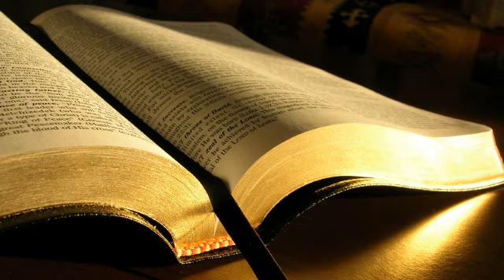Petrică Dumitru # Matei 6.1-34, Cea mai lungă predică # 12.08.2015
Zidire, seara
Citire, Matei 6:1-34, Cea mai lungă predică, mesaj transmis prin Petrică Dumitru
miercuri, 12 august 2015
Matei 6:1 Luați seama să nu vă îndepliniți neprihănirea voastră înaintea oamenilor, ca să fiți văzuți de ei; altminteri, nu veți avea răsplată de la Tatăl vostru care este în ceruri.  6:2 Tu, dar, când faci milostenie, nu suna cu trâmbița înaintea ta, cum fac fățarnicii, în sinagogi și în ulițe, pentru ca să fie slăviți de oameni. Adevărat vă spun că și-au luat răsplata.  6:3 Ci tu, când faci milostenie, să nu știe stânga ta ce face dreapta,  6:4 pentru ca milostenia ta să fie făcută în ascuns; și Tatăl tău, care vede în ascuns, îți va răsplăti.  6:5 Când vă rugați, să nu fiți ca fățarnicii, cărora le place să se roage stând în picioare în sinagogi și la colțurile ulițelor, pentru ca să fie văzuți de oameni. Adevărat vă spun că și-au luat răsplata.  6:6 Ci tu, când te rogi, intră în odăița ta, încuie-ți ușa și roagă-te Tatălui tău, care este în ascuns; și Tatăl tău, care vede în ascuns, îți va răsplăti.  6:7 Când vă rugați, să nu bolborosiți aceleași vorbe, ca păgânii, cărora li se pare că, dacă spun o mulțime de vorbe, vor fi ascultați.  6:8 Să nu vă asemănați cu ei; căci Tatăl vostru știe de ce aveți trebuință, mai înainte ca să-I cereți voi.  6:9 Iată, dar, cum trebuie să vă rugați: „Tatăl nostru care ești în ceruri! Sfințească-se Numele Tău;  6:10 vie Împărăția Ta; facă-se voia Ta, precum în cer și pe pământ.  6:11 Pâinea noastră cea de toate zilele dă-ne-o nouă astăzi;  6:12 și ne iartă nouă greșelile noastre, precum și noi iertăm greșiților noștri;  6:13 și nu ne duce în ispită, ci izbăvește-ne de cel rău. Căci a Ta este Împărăția și puterea și slava în veci. Amin!”  6:14 Dacă iertați oamenilor greșelile lor, și Tatăl vostru cel ceresc vă va ierta greșelile voastre.  6:15 Dar dacă nu iertați oamenilor greșelile lor, nici Tatăl vostru nu vă va ierta greșelile voastre.  6:16 Când postiți, să nu vă luați o înfățișare posomorâtă, ca fățarnicii, care își sluțesc fețele, ca să se arate oamenilor că postesc. Adevărat vă spun că și-au luat răsplata.  6:17 Ci tu, când postești, unge-ți capul și spală-ți fața,  6:18 ca să te arăți că postești nu oamenilor, ci Tatălui tău, care este în ascuns; și Tatăl tău, care vede în ascuns, îți va răsplăti.  6:19 Nu vă strângeți comori pe pământ, unde le mănâncă moliile și rugina și unde le sapă și le fură hoții;  6:20 ci strângeți-vă comori în cer, unde nu le mănâncă moliile și rugina și unde hoții nu le sapă, nici nu le fură.  6:21 Pentru că unde este comoara voastră, acolo va fi și inima voastră.  6:22 Ochiul este lumina trupului. Dacă ochiul tău este sănătos, tot trupul tău va fi plin de lumină;  6:23 dar dacă ochiul tău este rău, tot trupul tău va fi plin de întuneric. Așa că, dacă lumina care este în tine este întuneric, cât de mare trebuie să fie întunericul acesta!  6:24 Nimeni nu poate sluji la doi stăpâni. Căci sau va urî pe unul și va iubi pe celălalt; sau va ține la unul și va nesocoti pe celălalt; nu puteți sluji lui Dumnezeu și lui Mamona.  6:25 De aceea vă spun: nu vă îngrijorați de viața voastră, gândindu-vă ce veți mânca sau ce veți bea; nici de trupul vostru, gândindu-vă cu ce vă veți îmbrăca. Oare nu este viața mai mult decât hrana, și trupul mai mult decât îmbrăcămintea?  6:26 Uitați-vă la păsările cerului: ele nici nu seamănă, nici nu seceră și nici nu strâng nimic în grânare; și totuși Tatăl vostru cel ceresc le hrănește. Oare nu sunteți voi cu mult mai de preț decât ele?  6:27 Și apoi, cine dintre voi, chiar îngrijorându-se, poate să adauge măcar un cot la înălțimea lui?  6:28 Și de ce vă îngrijorați de îmbrăcăminte? Uitați-vă cu băgare de seamă cum cresc crinii de pe câmp: ei nici nu torc, nici nu țes;  6:29 totuși vă spun că nici chiar Solomon, în toată slava lui, nu s-a îmbrăcat ca unul din ei.  6:30 Așa că, dacă astfel îmbracă Dumnezeu iarba de pe câmp, care astăzi este, dar mâine va fi aruncată în cuptor, nu vă va îmbrăca El cu mult mai mult pe voi, puțin credincioșilor?  6:31 Nu vă îngrijorați, dar, zicând: „Ce vom mânca?” sau: „Ce vom bea?” sau: „Cu ce ne vom îmbrăca?”  6:32 Fiindcă toate aceste lucruri Neamurile le caută. Tatăl vostru cel ceresc știe că aveți trebuință de ele.  6:33 Căutați mai întâi Împărăția lui Dumnezeu și neprihănirea Lui, și toate aceste lucruri vi se vor da pe deasupra.  6:34 Nu vă îngrijorați, dar, de ziua de mâine; căci ziua de mâine se va îngrijora de ea însăși. Ajunge zilei necazul ei.